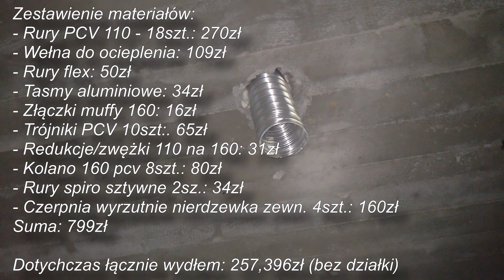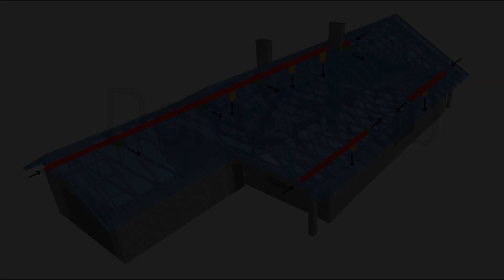Dodatkowa wentylacja grawitacyjna DomZa100 #121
Część 121
Moja autorska koncepcja dodatkowej wentylacji grawitacyjnej lub inaczej wentylacji naturalnej. Przepływ powietrza mam zamiar kontrolować poprzez zastosowanie tłumików + dodatkowych filtrów do filtracji powietrza. Na razie  przepływ powietrza jest ustawiony na "max" (niczym nie ograniczony) ze względu na trwające prace wewnątrz budynku.